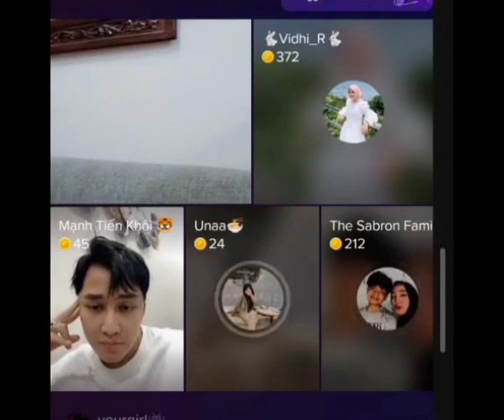PART 1! KUMPUL2 1 ROOM! BENGEK🤣